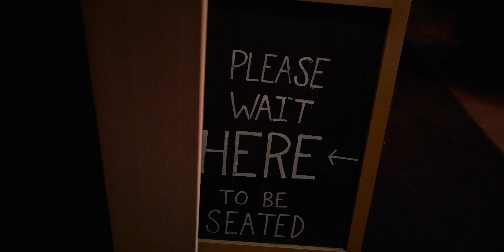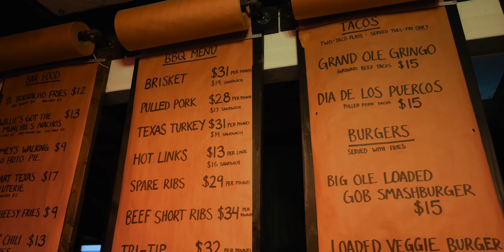Could this be a real Texas BBQ in California.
There is nothing better than enjoying a Texas style bbq after a days ride.  We may have found a great BBQ joint that makes you feel like you are in the State of Texas, but...It's in California.